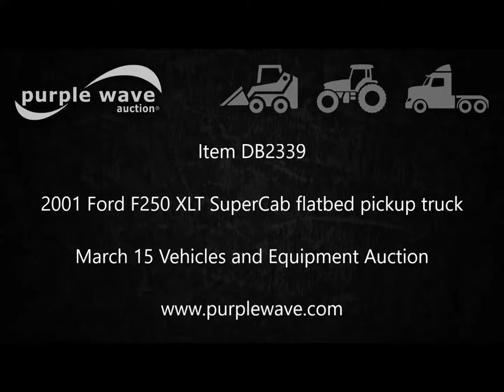2001 Ford F250 XLT SuperCab flatbed pickup truck for sale | no-reserve auction March 15, 2017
2001 Ford F250 XLT SuperCab flatbed pickup truck
233,885 miles on odometer
5.4L V8 SOHC 16V gas engine
Automatic transmission
AC and heat
Tilt
Cruise
AM/FM/CD/cassette
Power windows, locks, and mirrors
8'L x 82"W flatbed
Trailer wiring
LT265/75R16 tires
Fender damage
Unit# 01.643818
Oklahoma title
1FTNX20L41ED73702